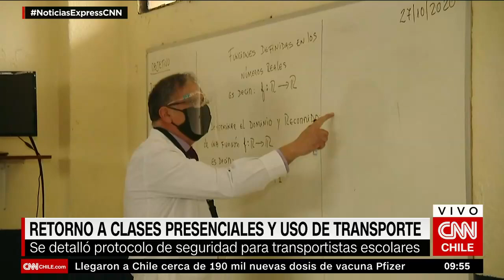Gloria Hutt detalla medidas del Plan Marzo: “Son indispensables para mantener el sistema operativo”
Entre las medidas destacan la completa operación de los sistemas de transporte públicos, con una flota de 5.500 buses y todas las líneas del Metro de Santiago, junto a la sanitización de las máquinas con el fin de cumplir con los protocolos del Ministerio de Salud.